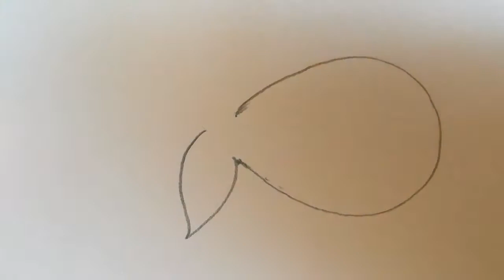Art Class Prep Draw Fish